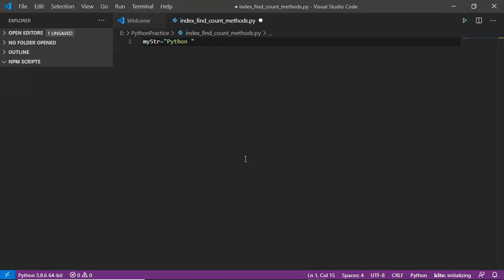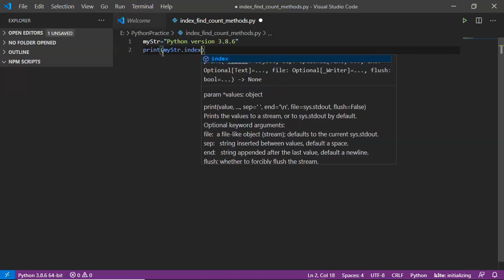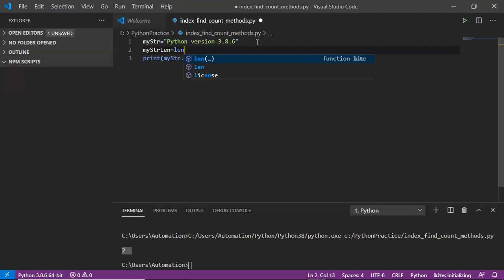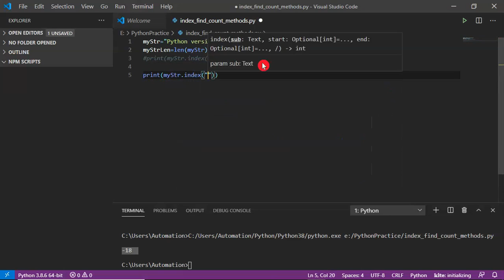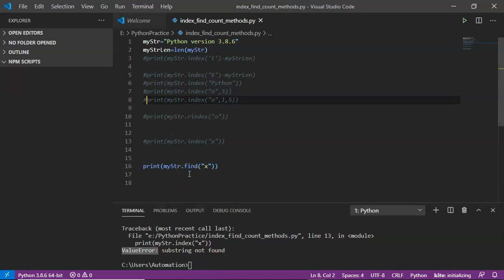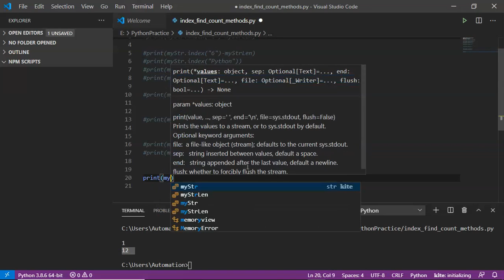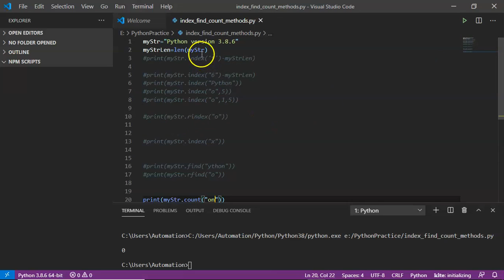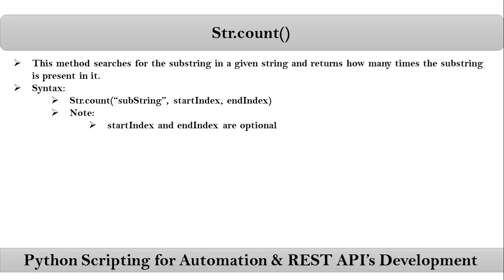index() rindex() find() rfind() and count() methods for Python strings | Video - 26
Syntax of index() and rindex():
Str.index(“subString”, startIndex, endIndex)
Note:
startIndex and endIndex are optional
If string is not found then index() method will through an exception
Str.rindex(“subString”, startIndex, endIndex)
Note:
Str.rindex() method will give/return highest index.

Syntax of find() rfind():
Str.find(“subString”, startIndex, endIndex)
Note:
If string is not found then find() method will return -1
Str.rfind(“subString”, startIndex, endIndex)
Note:
Str.rfind() method will give/return highest index.